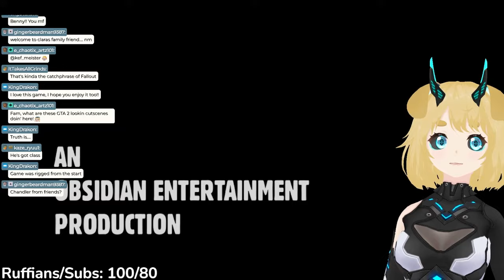[Fallout: New Vegas] First Playthrough of a Fallout Game!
I've always heard good things about Fallout: New Vegas, but I'd never given it a try before. I'm very interested to see where this story goes! So far, I really hate the giant bugs. I hope there are no more giant bugs. Please, please no more giant bugs.

Model rigging: myself